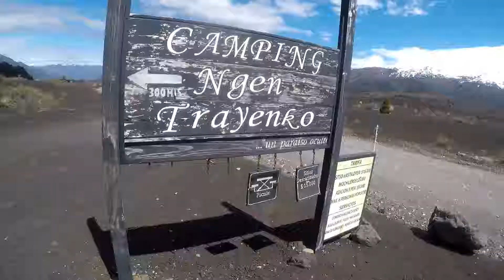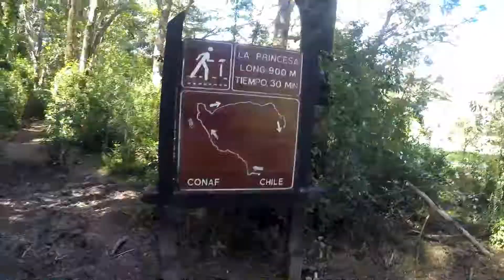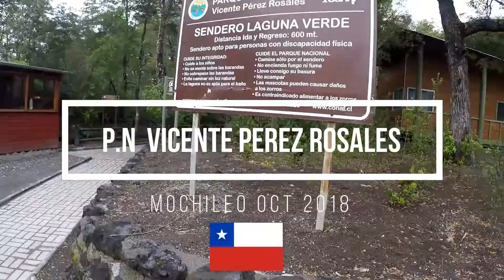Mochileo Sur de Chile Octubre 2018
Mochileo al sur de Chile : Parque Conguillio ( antes de la tormenta :( ) Parque Nacional Puyehue, Parque Nacional Vicente Perez Rosales y Maicolpue :)